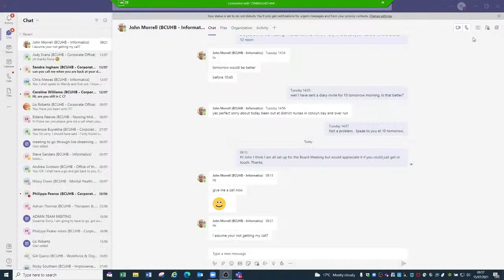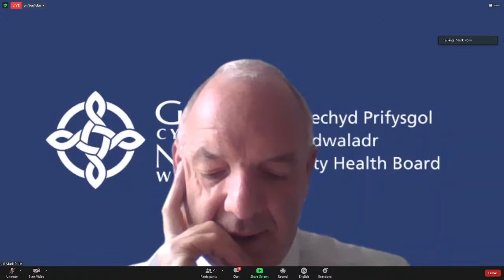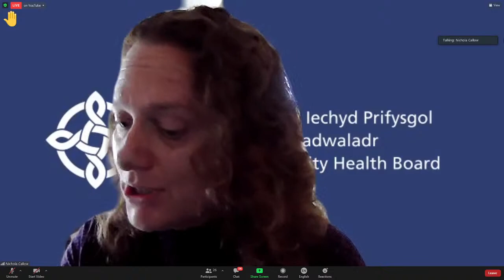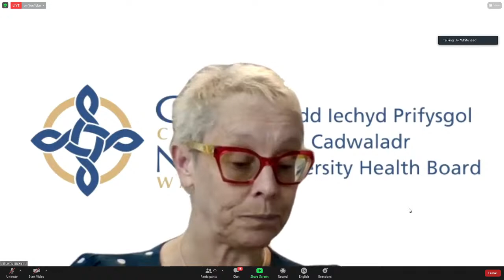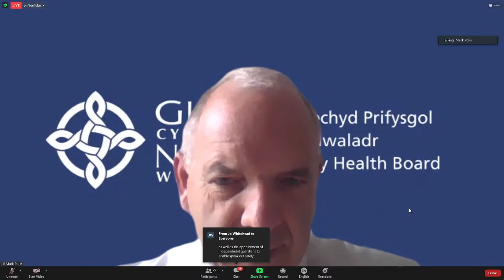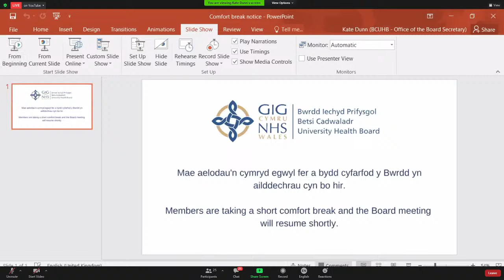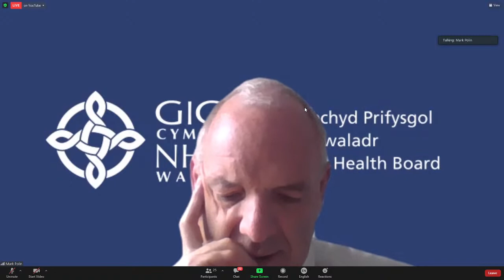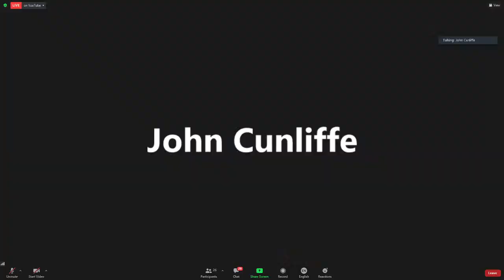BCU Live Stream - Welsh to English Translation